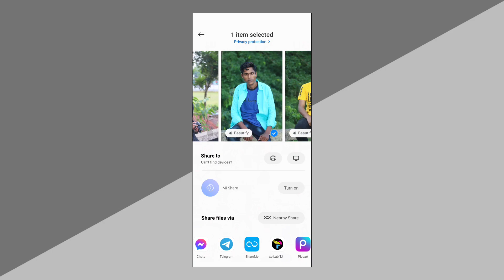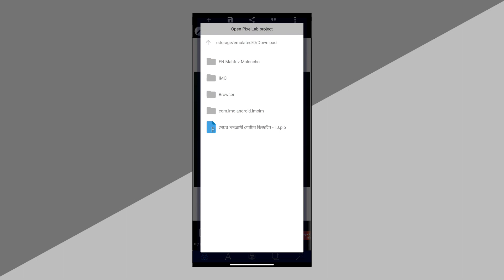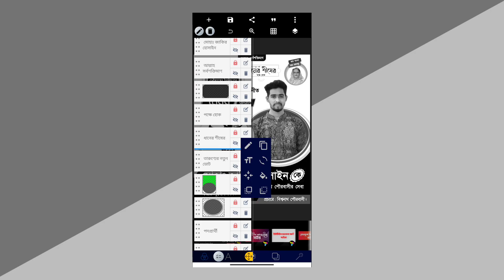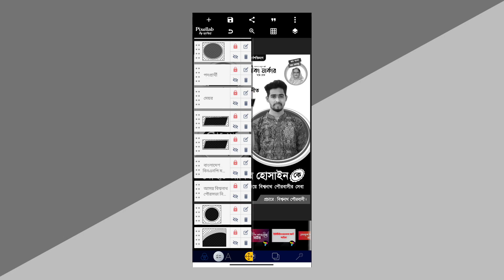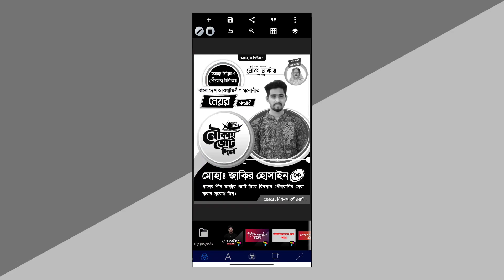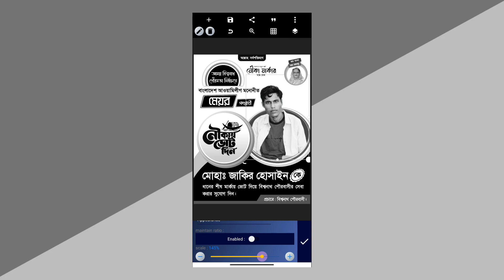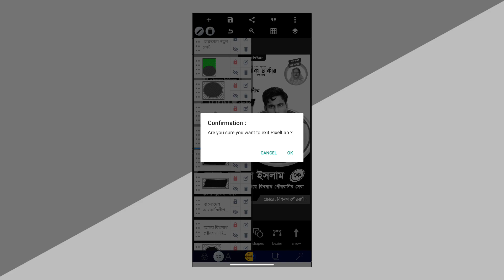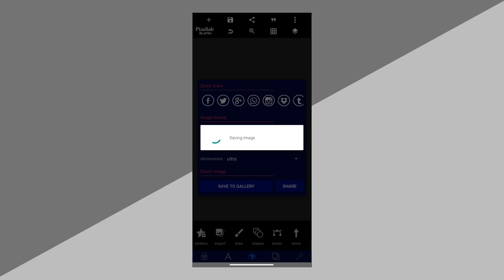নির্বাচনী পোস্টার ডিজাইন || মেয়র পদপ্রার্থী পোস্টার || Political Poster Design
►►Some Keywords...

1/ নির্বাচনী পোস্টার ডিজাইন || মেয়র পদপ্রার্থী পোস্টার || Political Poster Design
2/ মেম্বার পদপ্রার্থী পোস্টার ডিজাইন
3/ চেয়ারম্যান পদপ্রার্থী পোস্টার ডিজাইন
4/ কাউন্সিলর পদপ্রার্থী পোস্টার ডিজাইন
5/ Tech Jakir